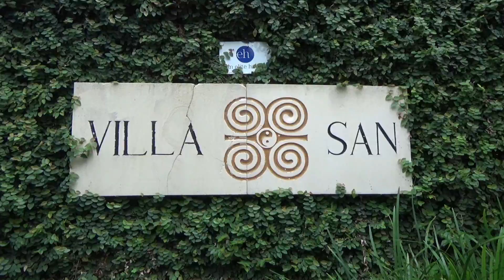BRAD + JANAYA BALI WEDDING VIDEO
a Bali wedding video in HD